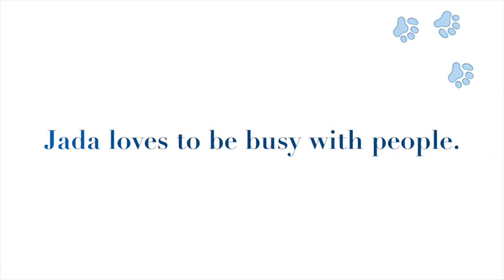Adoption Profile: Meet Jada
Jada is a young active girl with a cattle dog personality. In other words, she was bred to herd and do lots of physical activity, so she loves to run and engage in chase games with other dogs. It's a great way to let off steam, but just like kids, she can take it a little too far sometimes, so we use human interaction to slow down the play. (Heck-we should all be playing with our dogs anyway!) However Jada would likely bowl over small children and chase cats so she needs to find an active home without kitties and with children over 12.

Jada doesn't react well to other dogs while kenneled here in the shelter, so she's in a quieter kennel in the back. She just gets so upset and barks when other dogs go by and she doesn't get to follow or go play with them.

This little workhorse needs a fenced in yard to run in, and plenty of exercise. She will thrive with activities like obedience or herding or just fun play as she is smart, loves to please and is treat motivated!

The staff at the shelter want to be sure Jada's adopters have all the information they need to make this a successful home so she will be shown by appointment only. Be sure to include "Jada A0941661" in the subject line